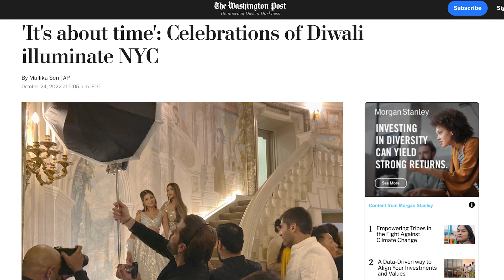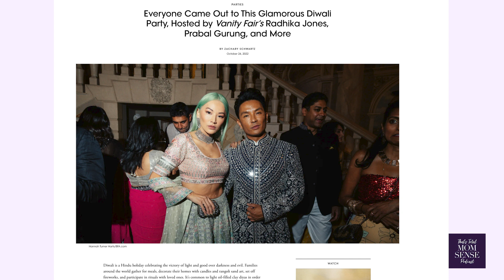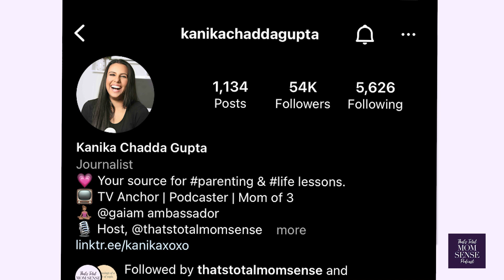Star-Studded Diwali in NYC at the Pierre Hotel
Actor Kal Penn, fashion designer Prabal Gurung, Vanity Fair Editor-in-Chief Radhika Jones, along with other prominent South Asian public figures hosted an extraordinary celebration of Diwali, the Festival of Lights, in New York City.  Over the years, Diwali has steadily gained more popularity and recognition within American pop culture.  Several of the VIP guests were dressed by famed fashion designers Falguni Shane Peacock, also worn by the likes of Beyoncé and Britney Spears.

Kanika interviewed hosts Maneesh K. Goyal, Anita Chatterjee, Sakshi Khurana, Alvina Patel Buxani, and Shane and Falguni Peacock on the event, touted the South Asian MET Ball. They shared how they grew up celebrating Diwali with their families and how they've embraced bringing it to the masses.

As daily burnout and the childcare crisis rages on, parents need support more than ever. CNN television anchor turned podcaster and mom of three (including twins), Kanika Chadda Gupta is aims to give credit where it’s often overlooked - the lasting impact of good parenting.

She hosts the popular podcast "That's Total Mom Sense" (and spin-off series "What Matters Most with Maple" feat. Michael Perry, tech founder and father of two) where she interviews public figures on their life lessons, parenting journey, and legacy. Guests include Chelsea Clinton, Bobbi Brown, America Ferrera, Kelly Rowland, and Shannon Lee. Her show garnered over 1 million digital streams last year and Kanika has been featured in Forbes and on ABC, NBC, Fox, and Thrive Global.